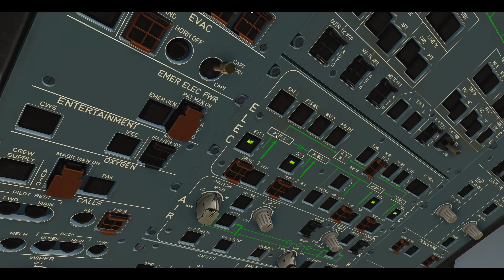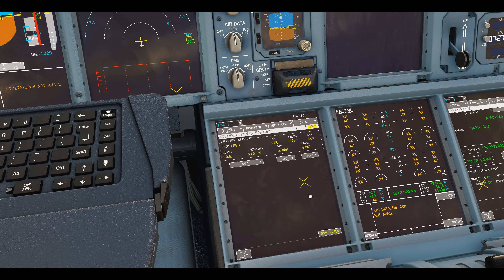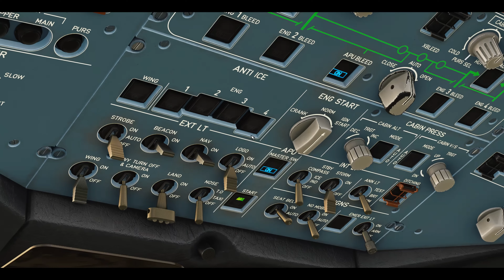FBW A380X | MINHA OPINIÃO | FLIGHT SIMULATOR 2020 ✈️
Nesse vídeo trago a minha opinião sobre o Airbus A380X que foi apresentado na feira FSWeekend pela @FlyByWireSim

Canal do Chris
Space Tech Aviation @SpaceTechAviation

PC
GIGABYTE RTX 4070 WINDFORCE OC 12G
G.SKILL RIPJAWS V 32GB DDR4 3600
SSD NVME SAMSUNG 980 1TB
Gabinete AIGO DARKFLASH C305
Mouse Gamer Redragon Cobra
Teclado T-Dagger Bermuda TGK-312BL
Headset Pichau P852 ATRIA
Microfone HyperX Solocast
Quadrante de Potência TCA Airbus Edition
Joystick Microsoft Sidewinder
Monitor Husky 34' QuadHD-UW